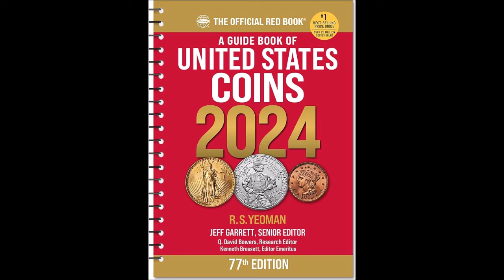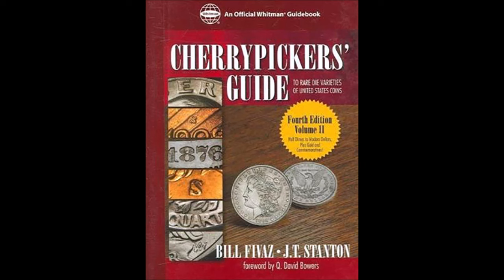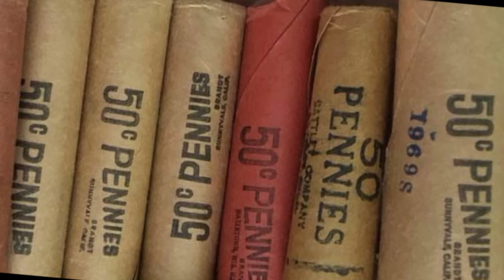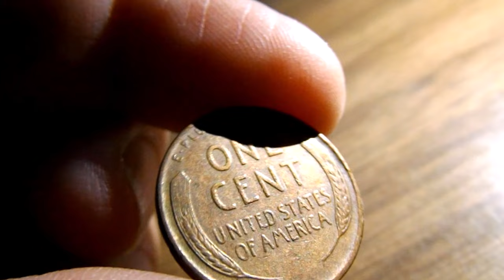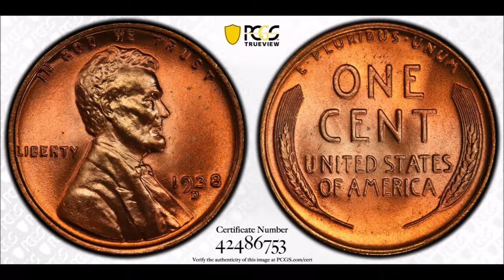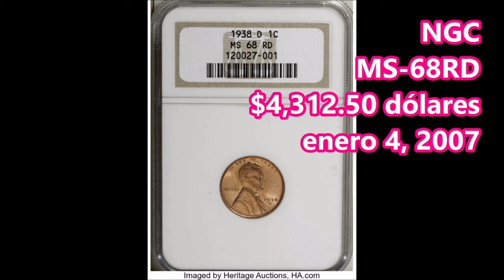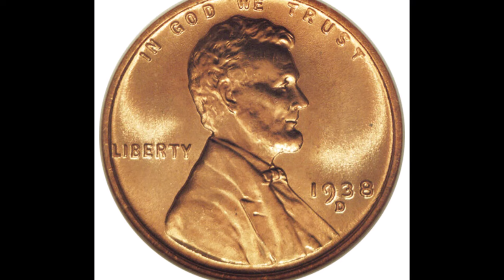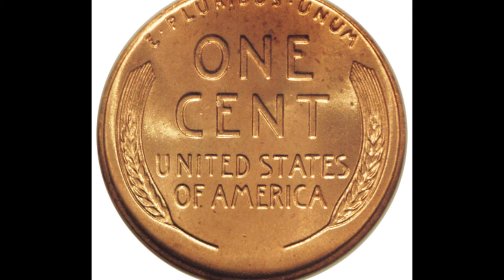1938-D Lincoln Cent y Precios / Mercado Actual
¡Saludos! Hoy estaré hablando sobre la moneda de 1938-D Lincoln Cent y hablaré un poco de esta moneda y los precios que se están observando en el mercado actual numismático.  También, si obtienen el libro rojo o cualquier otro libro de su interés actualizado, siempre podrá ver precios de acuerdo al año del libro.